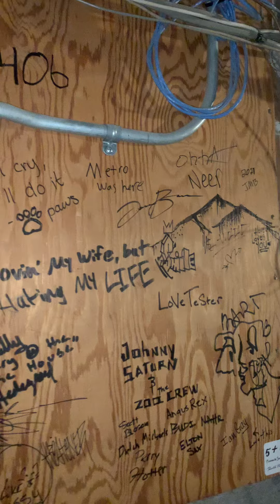Original Laughing Sun Back Hallway